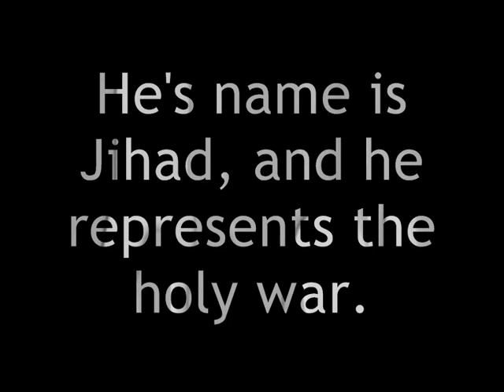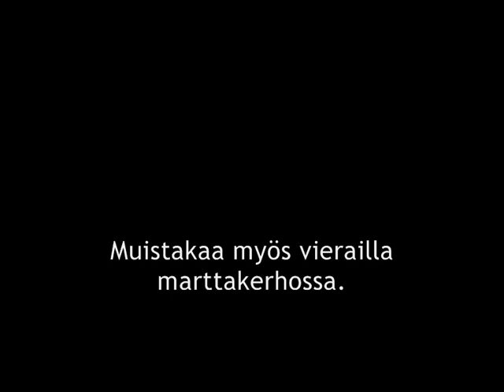Jihad CS:S killeja.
2 on 2 harkoista olevia tappoja, ei ole tarkoituksena hehkuttaa tappoja vaan tarkoituksena oli kokeilla ett?saanko tehd?onkinlaisen fr?videon.